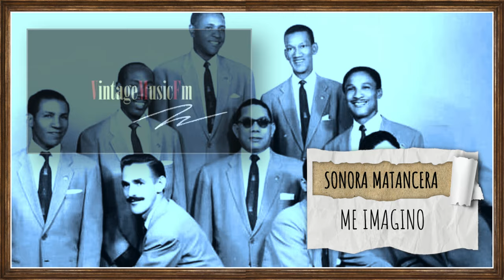Me Imagino (Guaracha), LA SONORA CUBANA DE SEVERINO RAMOS. Aquellas CHICAS DEL CABLE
Me Imagino, SONORA MATANCERA (GUARACHA). SERIE AQUELLOS AÑOS.
Autor: Néstor Milí Bustillo
008VCVM